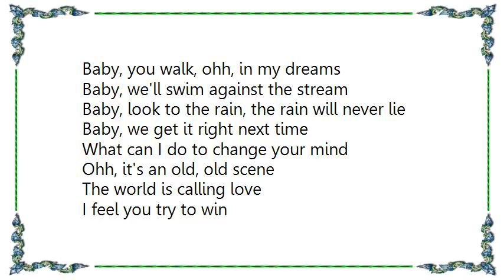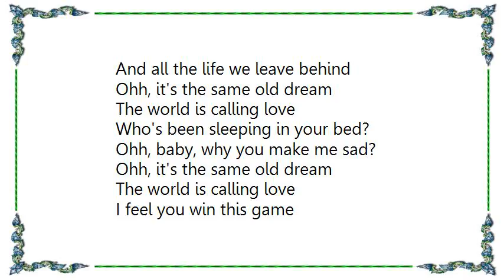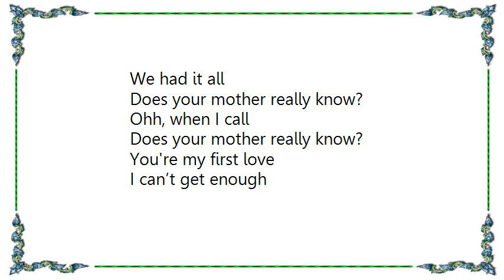Blue System - Does Your Mother Really Know Lyrics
[Lyrics Blue System - Does Your Mother Really Know]
Baby, you walk, ohh, in my dreams
Baby, we'll swim against the stream
Baby, look to the rain, the rain will never lie

Baby, we get it right next time
What can I do to change your mind
Ohh, it's an old, old scene
The world is calling love

I feel you try to win
All I do just for you, my love

Does your mother really know?
You're in my dreams
Ohh, what it means

How much it hurts
And it's not a flirt

We had it all
Ohh, when I call

We're dancing at the edge of time
And all the life we leave behind
Ohh, it's the same old dream

Who's been sleeping in your bed?
Ohh, baby, why you make me sad?

I feel you win this game
What a fool is my heart to you